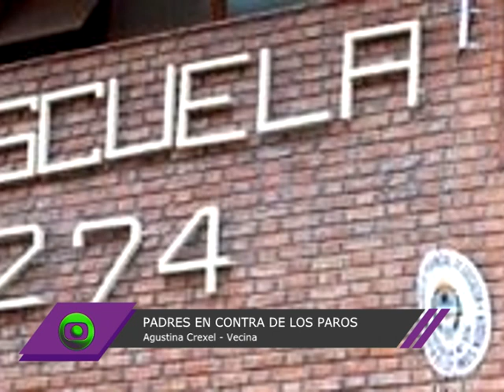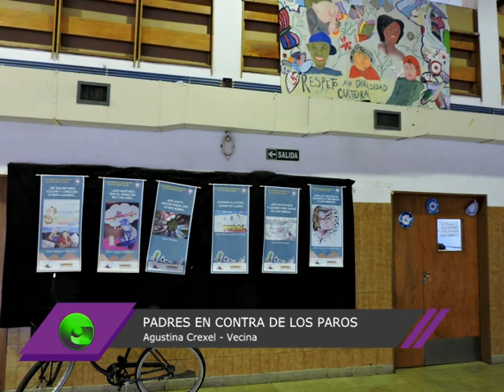AGUSTINA CREXELL EN CONTRA DE PAROS DOCENTES